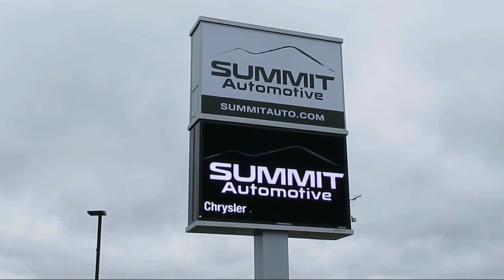2011 Ford Super Duty F350 SRW White Used. walk around for sale in Fond Du Lac, Wisconsin,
2011 Ford Super Duty F350 SRW Stock Number: 12556Z Vin:1FT8W3BTXBEB99980

Summit Automotive
815 S Rolling Meadows Dr